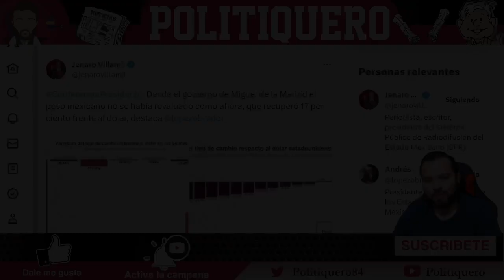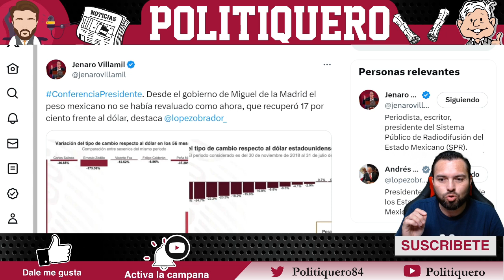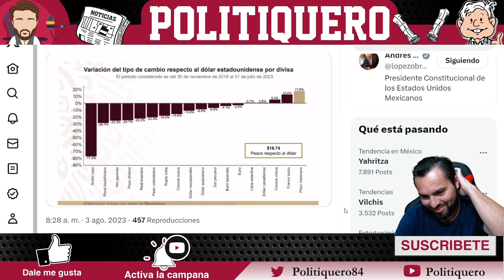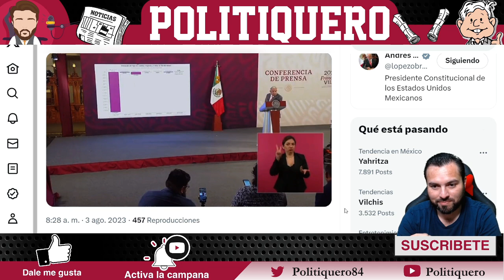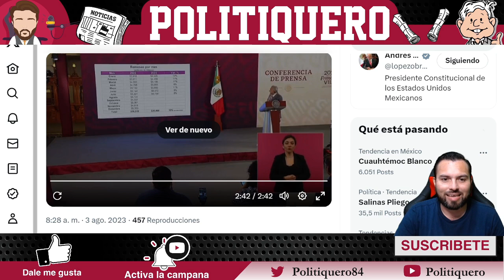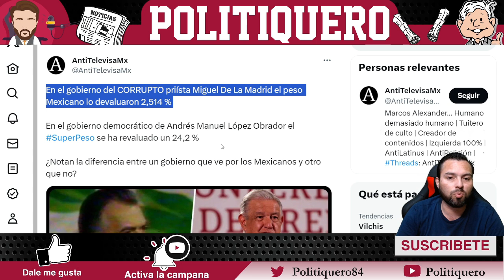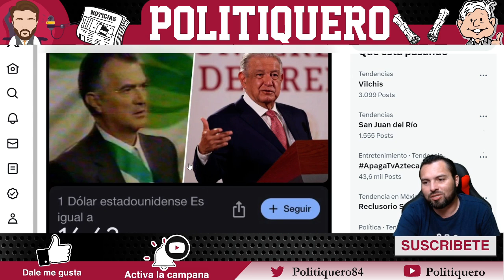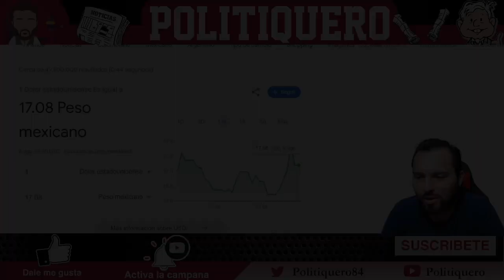¡ALAZRAKI EN SHOCK! ¡AMLO SE PUSO FILOSO Y LO PONE A CHILLAR! ¡FACHOEXPERTOS QUEDARON PEN*#$%JOS!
¡ALAZRAKI EN SHOCK! ¡AMLO SE PUSO FILOSO Y LO PONE A CHILLAR! ¡FACHOEXPERTOS QUEDARON PEN*#$%JOS! - Politiquero Noticias